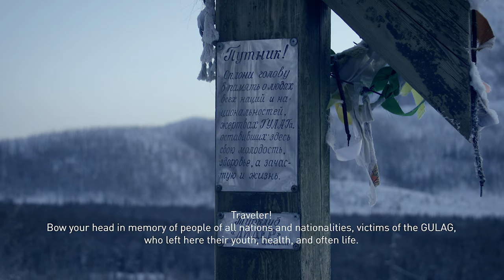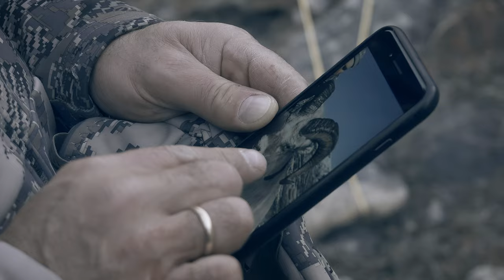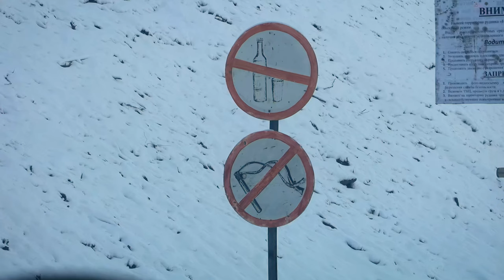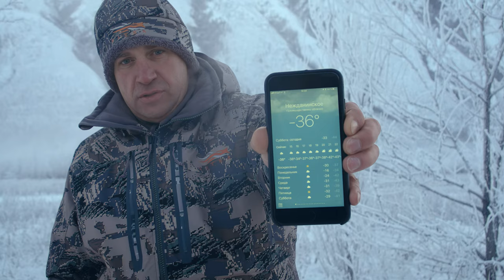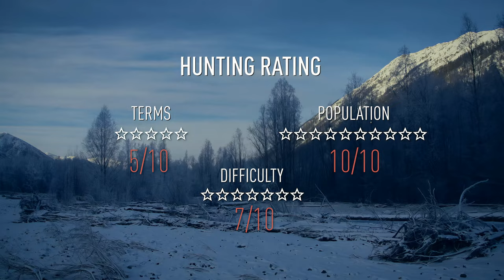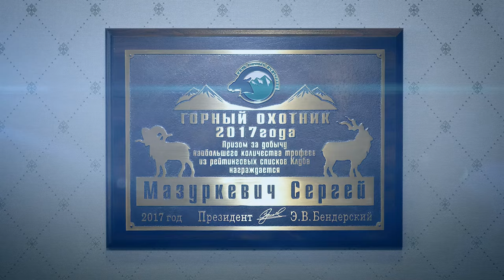Hunting at the Pole of Cold: Yakut Bighorn Sheep (Extremely Cold: -50°F)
Explore the breathtakingly cold and remote region of Yakutia, known as the coldest inhabited place on Earth. Join mountain hunter Sergey Mazurkevich on his daring quest to capture the ultimate trophy – the elusive Yakut Bighorn Sheep, also known as Chubuku. This documentary takes you on a riveting adventure through treacherous terrains, icy temperatures, and challenging conditions, where nature's fiercest animals thrive.

In the snow-capped mountains of Yakutia, Sergey Mazurkevich embarks on an ambitious mission: to conquer every subspecies of bighorn sheep in just one hunting season. Witness his journey as he hunts down the Kamchatka sheep, takes on the Kolyma snow sheep in the Magadan region, and faces the harsh weather while pursuing the Okhotsk subspecies in the Khabarovsk region.

But the challenge doesn't end there. Sergey ventures to the Kamchatka Peninsula's Koryak Autonomous District, where he teams up with experienced hunters to bag a remarkable trophy of the Koryak sheep. He then sets his sights on the Chukotka border to claim the excellent Chukchi sheep, and finally returns for the elusive Okhotsk sheep that eluded him two months earlier.

This epic adventure, guided by the knowledgeable Yakut hunters, showcases the extraordinary landscape and wildlife of Yakutia. From the treacherous "road on the bones" to the bone-chilling temperatures, the team faces countless obstacles and unforgiving terrain.

Prepare to be captivated by the sheer determination of Sergey Mazurkevich as he pushes the boundaries of hunting in extreme conditions. This documentary will leave you in awe of the majestic snow sheep and the indomitable spirit of the mountain hunter. Experience the thrill of the hunt, the triumph of success, and the powerful bond between man and nature in "The Coldest Hunt: Chasing the Snow Rams of Yakutia."

00:00 - Intro
00:58 - Previously
02:05 - Route to Yakutia
03:54 - Road on the bones (History)
04:53 - The coldest place on Earth
07:55 - Ghostly Village
10:53 - Resuscitation of a Soviet all-terrain vehicle
12:25 - Over thin ice
13:56 - Car fell through the ice!
16:00 - last 50 miles in 7 hours
16:47 - Base Camp
17:47 - Yakut Bighorn
18:23 - The most difficult ascent
19:57 - Preparation for the shot
20:20 - The AXMC338LM is frozen...
21:29 - Two shots - two Rams!
22:59 - Search for trophies
24:04 - Let's leave the rams in the woods...
24:43 - Summarizing
25:09 - «Hunter of the year!»
25:35 - Announcement of upcoming films